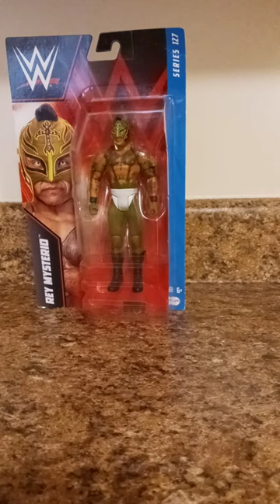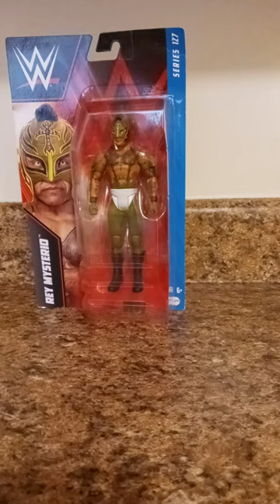What I Got For My Birthday Of 2023